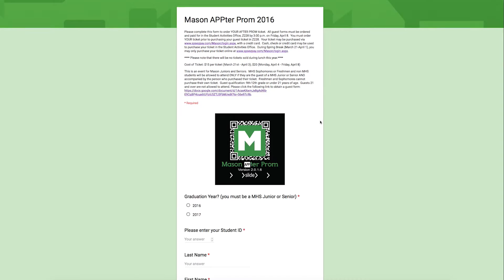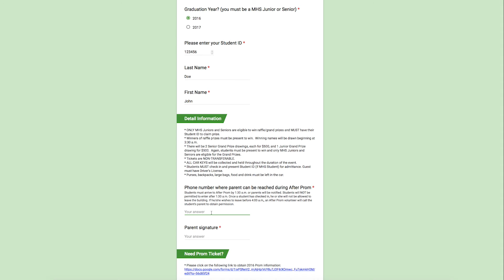How to Buy After Prom Tickets 2016